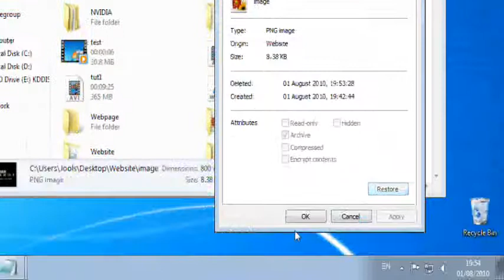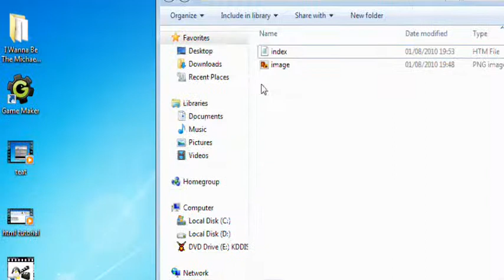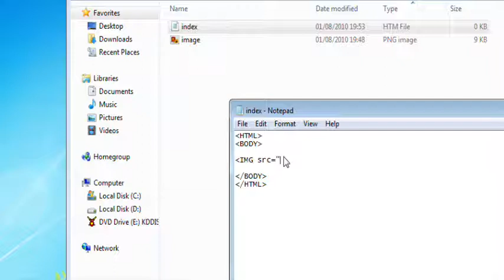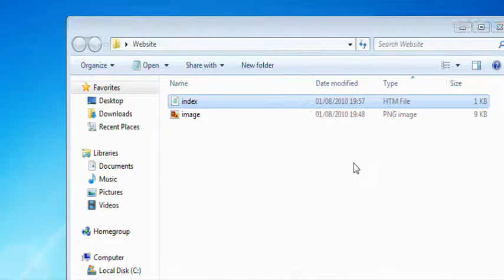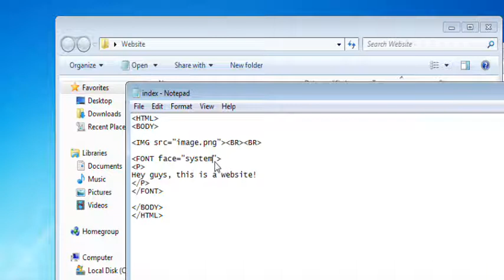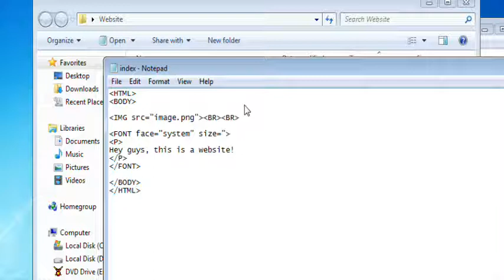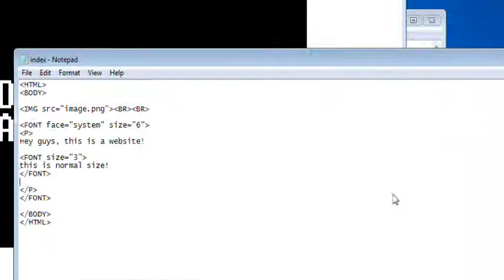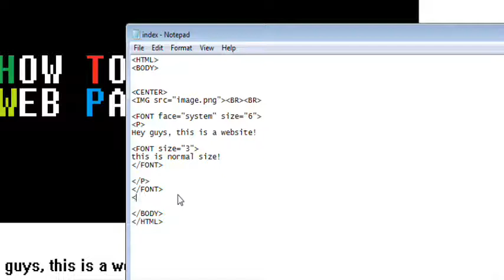How To Program Web Pages In HTML! Part 2 Images and Fonts *OLD*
Images and fonts and all that good stuff!